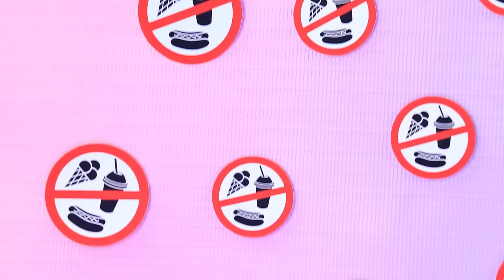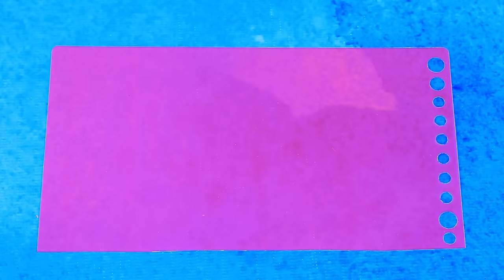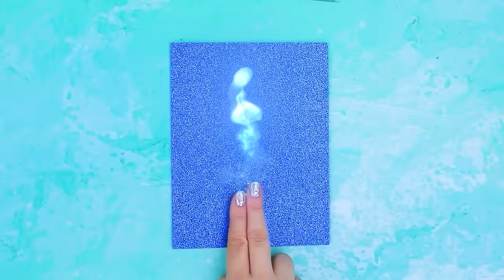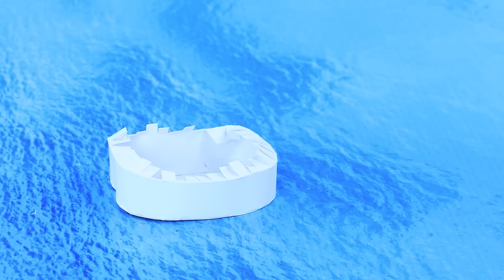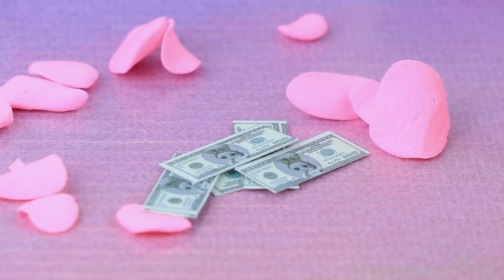New LOL Surprise! Making Squish Sand Magic Hair! 30 LOL DIYs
Dolls are always coming up with new looks! There's no limit to their imagination! Help bring their ideas to life with LaLiLu!

Tools and Materials:
• Utility knife
• Set of acrylic paints
• Paintbrushes
• Office scissors
• Light clay
• Clay modelling tools
• Slime
• Glitter
• Balloons
• Small bottle
• Plastic hemispheres
• Sparkly stars
• Decorative bows
• Plastic jars
• Kinetic sand
• LOL sphere
• Printed pictures
• Pen
• Faux fur
• Adhesive tape
• Glue
• Ice cream mold
• Gelatin
• Cupcake molds
• Pastel crayons
• Hot water
• Doll skirt
• Miniature pencils
• Paper
• LOL capsule
• Foam paper
• Old dolls
• Hair clip
• Acrylic jar ring